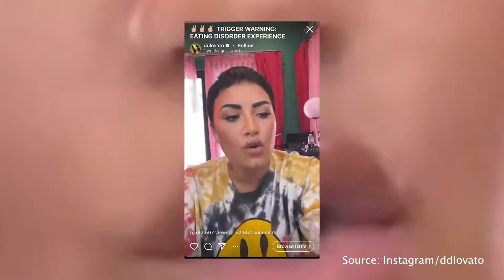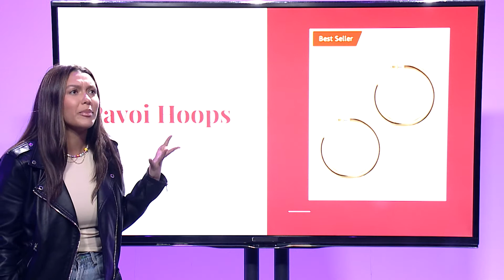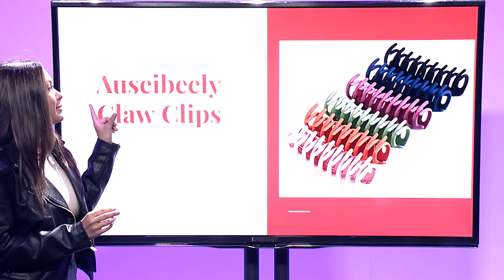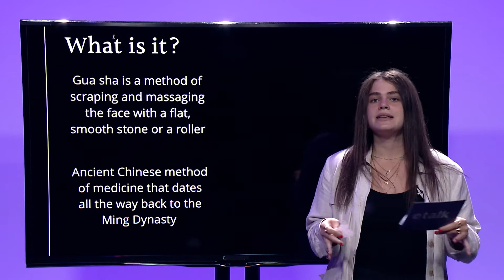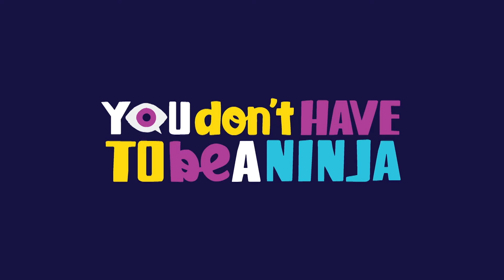ETalk 4/26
On our second to last episode of this season we talk about the Demi Lovato and Khloe Kardashian Drama and play a fun TikTok game!